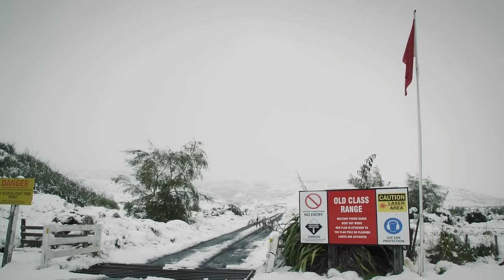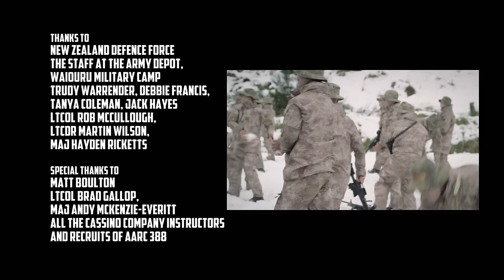Winter Training - New Zealand Military | Intake - Season 1 - Episode 3 | Full Episode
Intake is the story of the new candidates for the New Zealand military SAS and how they go from civilians to elite military commandos. Watch as these newbies go from regular life to life in the barracks!

In this episode of Intake where regular civilians are brought to, Intake, to start their military training we get to see the cadets work in cold weather! These newbies are in for a rough road to get trained up to be the best of the best in the New Zealand military! They have just sixteen weeks to go from civilian to soldier. Follow along as they struggle to aclimate to military life and work to keep up with the rigors of basic training!